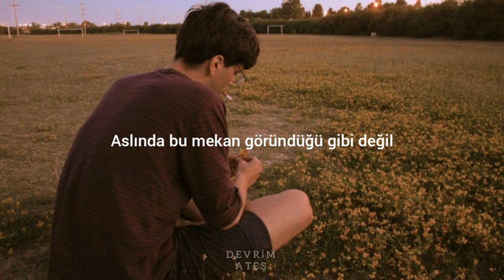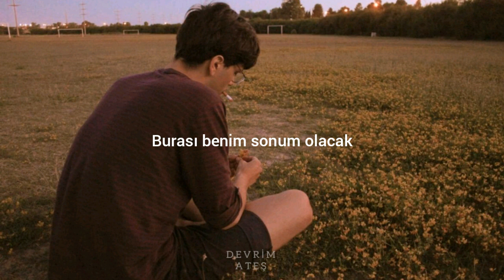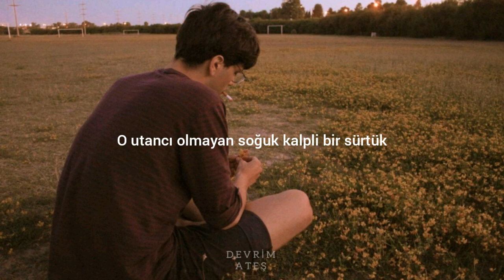The Weeknd - Escape From LA (Türkçe Çeviri)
ou pillow talk to me about the men who try to get in between us
They buy you bags and jewelry, yeah
They think your kindness is so weak
Know you don’t give it up so easy, baby
But you just wanted my attention
You just wanted my affection
You got me tattooed on your mind
You just want me all the time
We’ll figure out our s--- and find a way (Oh, yeah)
When you say that you need space, I give you space (You space)
Girl, when you’re ready, you know where I stay
When it comes to all these hoes, I’ll never chase
But this world is such a, such an evil place
Man, these hoes will always find a way
‘Cause when I’m on the liquor, I go crazy
And for that p , you know I’m a slave, yeah

Well this place is never what it seems
Take me out, LA
Take me out of LA
This place will be the end of me
Take me out of LA, yeah

Yeah
I’m in the Spyder Porsche cruisin’ down the street
Black on black venom colored seats
Keanu Reeves, the way a n speed
Diamond cross hangin’ off of me
I’m fighting for my soul, Constantine
And it’s slowly burning, it was never cheap
If you see what I seen, you wouldn’t sleep
‘Cause I got everything I wanted
Got the money, got the cars, got the ceiling with the stars
Got everything I wanted
But I’d be nothing without you
Gave you everything you wanted
Gave you power, gave you life, gave you space so you can shine
But none of that matters to you, oh-oh

This place (This place) is never what it seems
(Oh, out of it, woah-oh) This place will be the end of me

Woah, no, oh, no, no
No, no, no, no, no, ooh-woah
Oh-ah, no, no, no, no, woah-woah
Oh, no, oh
Hold up
She pulled up to the studio
Nobody’s watching
She closed the door and then she locked it
We had s-- in the studio
Nobody walked in
I cut my verse and then she popped it
LA girls all look the same
I can’t recognize
The same work done on their face
I don’t criticize
She a cold-hearted b with no shame
But her throat too fire
She got Chrome Hearts hangin’ from her neck
And them s going wild
When she ride, she hold tight
She gon’ ride ’til sweat fall down her spine
She’s all mine for the night
She’s all mine until he calls her line

Nobody’s watching
Nobody walked in
Oh-oh, oh-oh